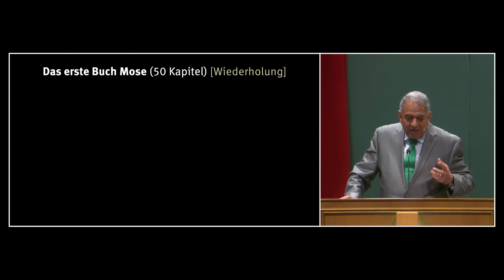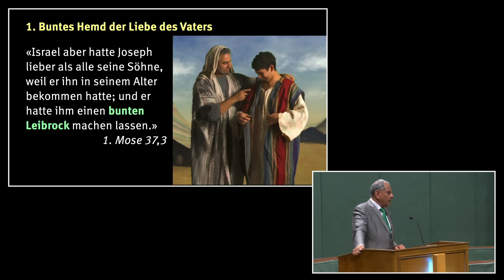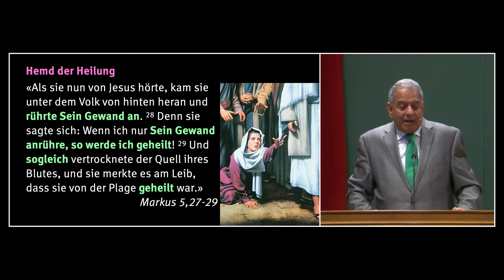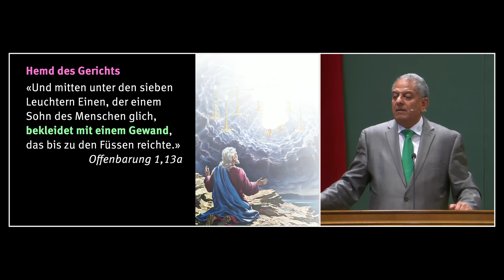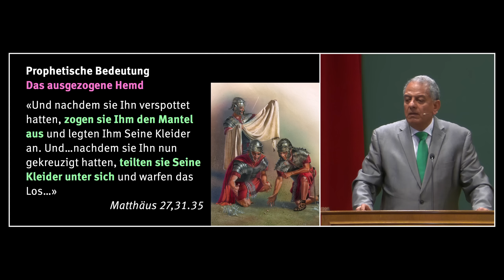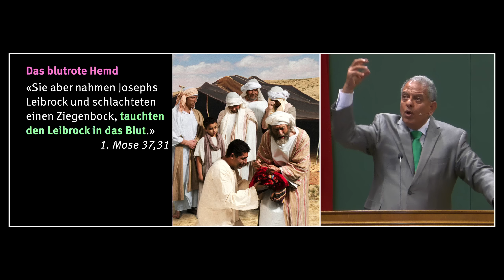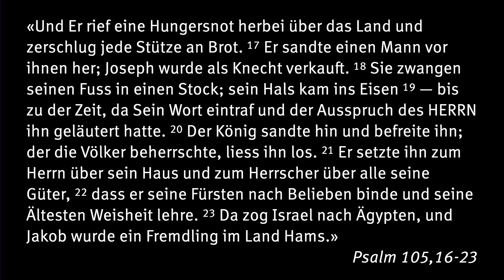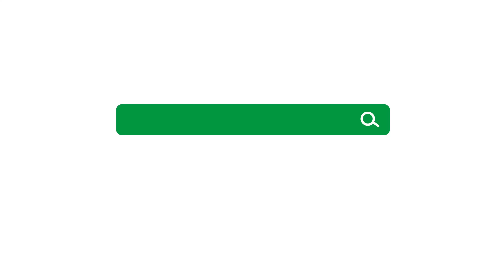Die vier Hemden Josefs - und ihre prophetische Bedeutung (Teil II) | Elia Morise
Josef – verraten, verkauft, angeblich kriminell und schliesslich Retter Ägyptens. Was hat es mit den Hemden Josefs auf sich? Jedes Hemd spiegelt einen anderen Lebensabschnitt wider. Äusserst interessant, da ja das Leben Josefs ein Beispiel und Hinweis auf das Leben Jesu ist. Dies ist der zweite Teil einer Serie. Der erste Teil war «Die vier Altäre Abrahams».